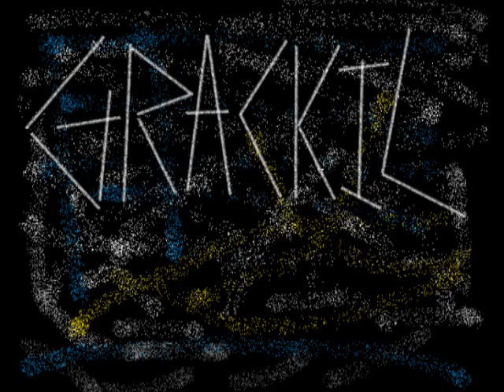Sorry it isnt black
Demo recorded at Barron Studios